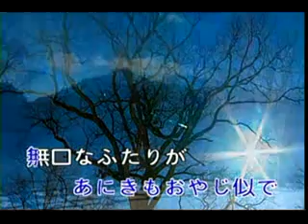北国の春 (日語)